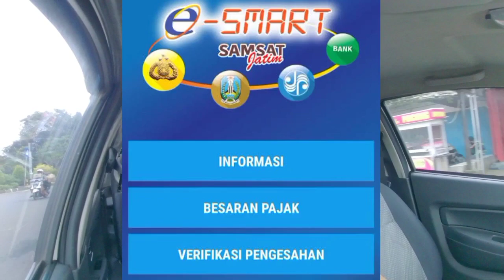CARA BAYAR PAJAK KENDARAAN TAHUNAN TANPA KTP PROSES CEPAT TANPA ANTRI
Cara bayar pajak kendaraan bermotor tahunan simpel tanpa ribet, tanpa persyaratan ktp, tanpa lama antri.